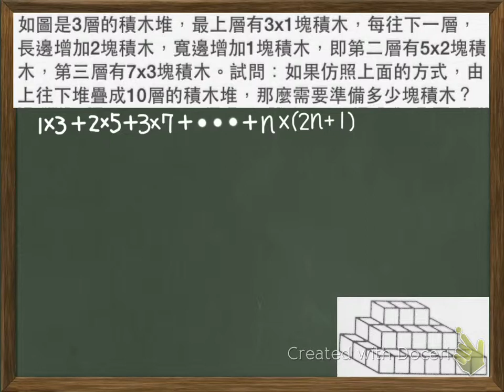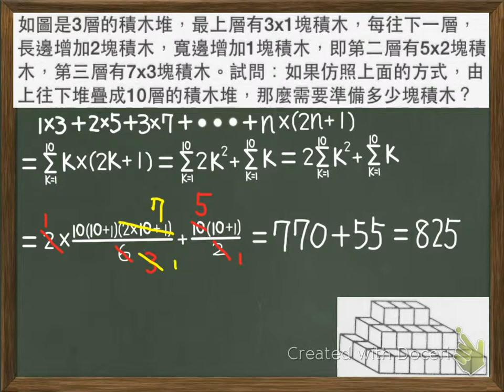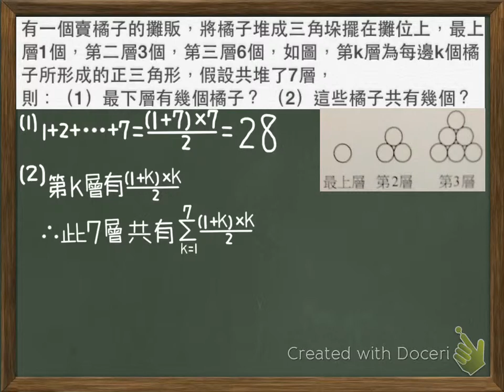16. 級數求和-應用問題